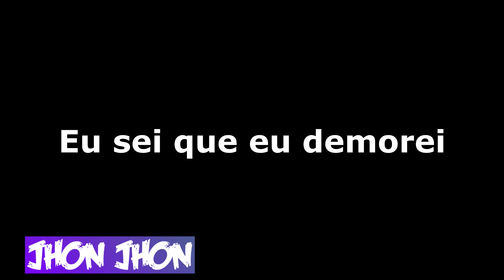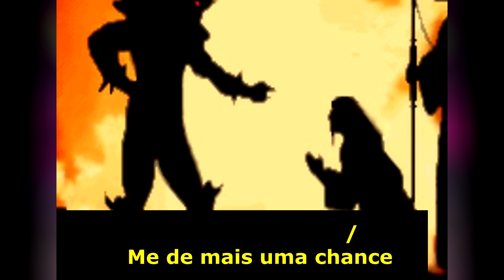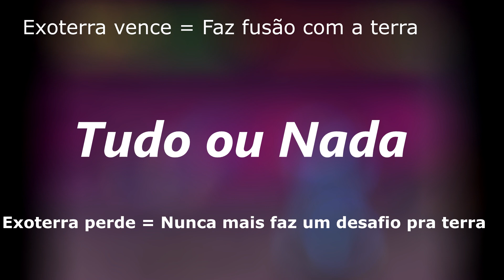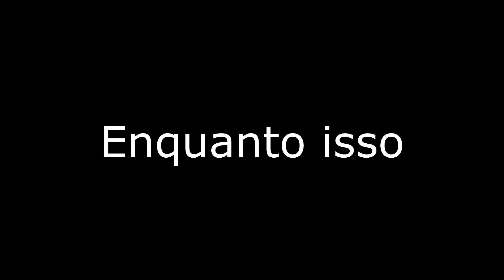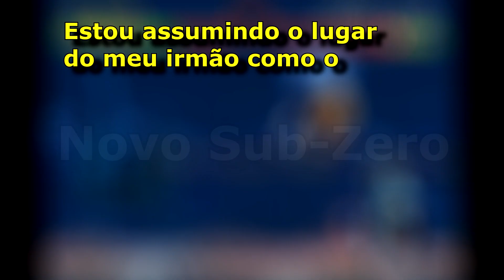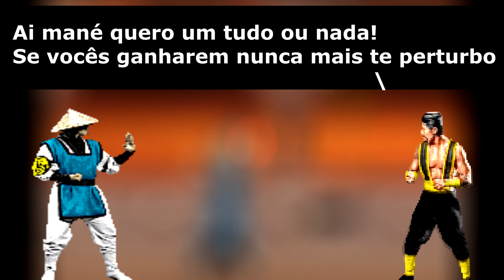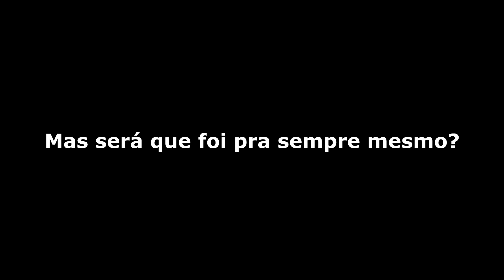História de MORTAL KOMBAT 2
a historia de mk 2 é uma sequencia direta do primeiro jogo um dos melhores da época!
Personagens Novos
Reptile
kintaro
mileena
kitana
Baraka
Jax
Kung lao

Concentra No Play